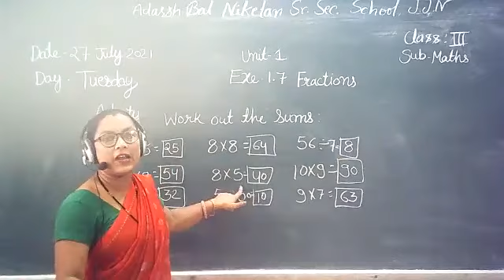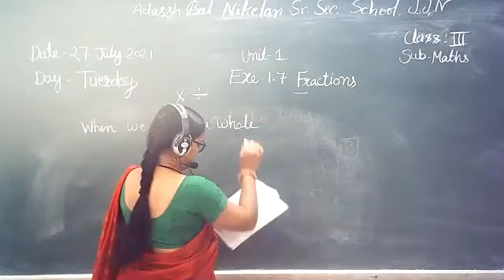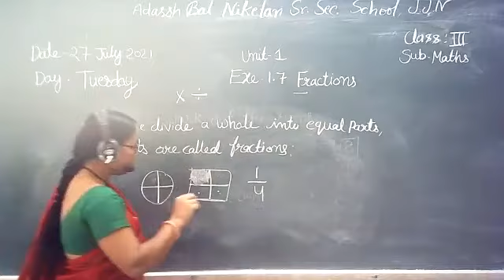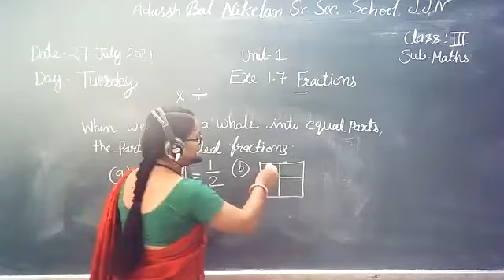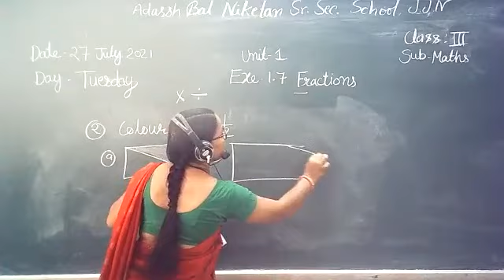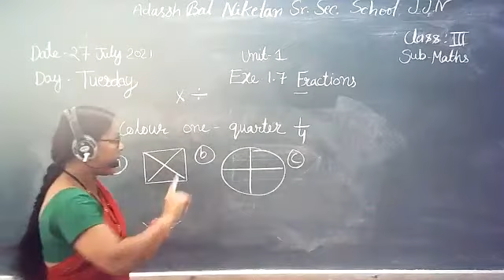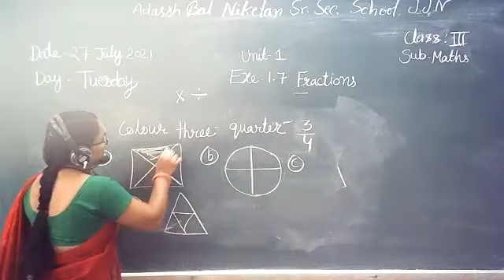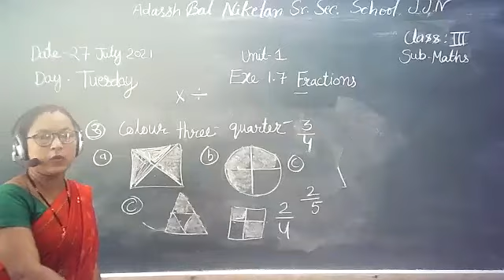ABN Maths Class 3Exe 1.7 Fraction